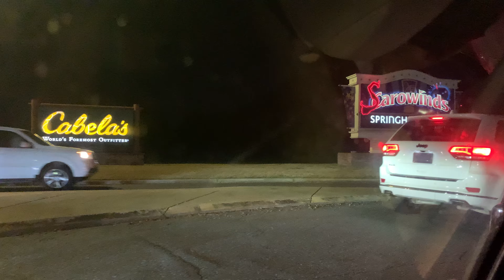WEEKEND TRIP TO CHARLOTTE: TOP GOLF & SCAROWINDS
👻 Hey y’all come with me on a weekend getaway while we visit Scarowinds & TOPGOLF for the first time! As always I appreciate y’all and thanks for always watching & supporting me! Blessings Breezies! Love y’all down!!!